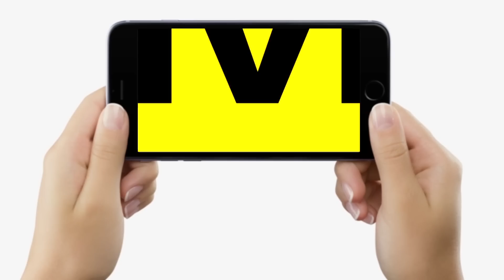Nitish Kumar ने विपक्षी नेताओं से मिलकर BJP को चेताया, देश पर राज करने वालों को सबक सिखाएंगे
Nitish Kumar ने विपक्षी नेताओं से मिलकर BJP को चेताया, देश पर राज करने वालों को सबक सिखाएंगे | Bihar News | LiveCities